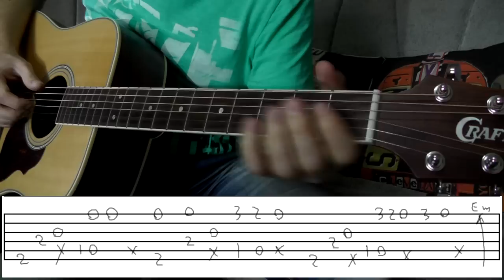Metallica - Enter Sandman Fingerstyle Guitar (урок 62)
- ДИСТАНЦИОННЫЕ ЗАНЯТИЯ (SKYPE)
- РАЗБОРЫ НА ЗАКАЗ
- ВИДЕОКУРСЫ
- ТАБЫ

Не забывай играть на гитаре!
Спасибо что смотрите!
Вася Пастухов